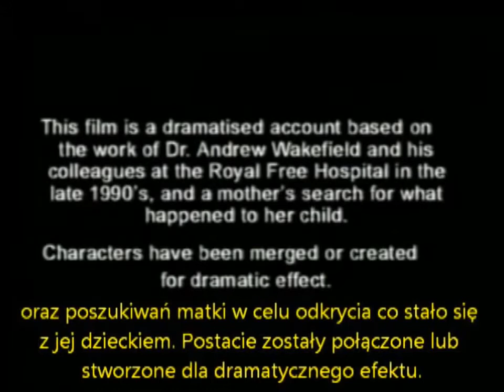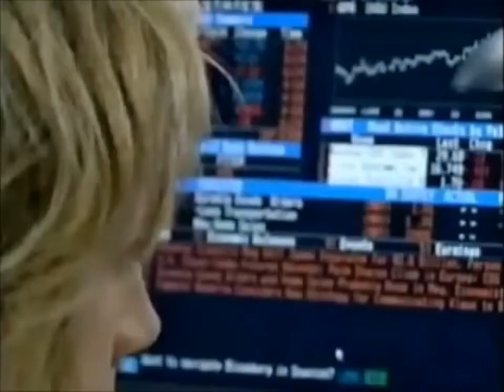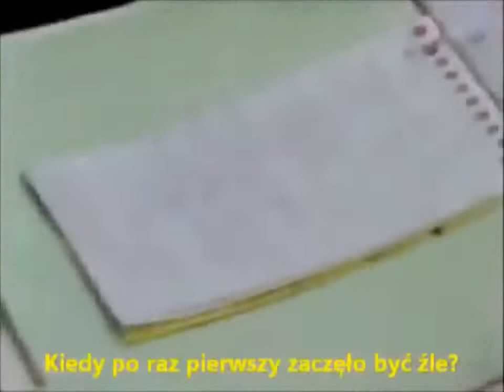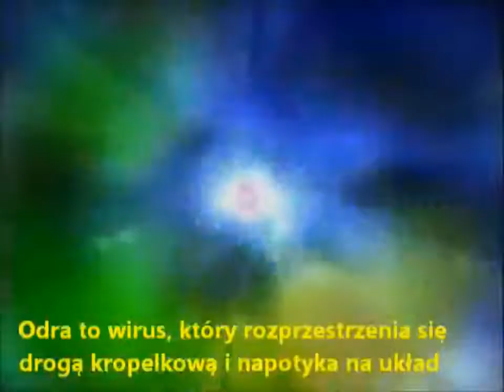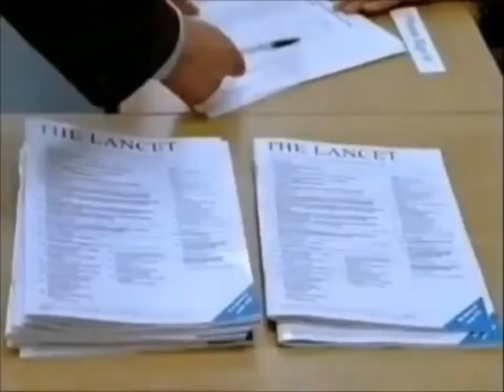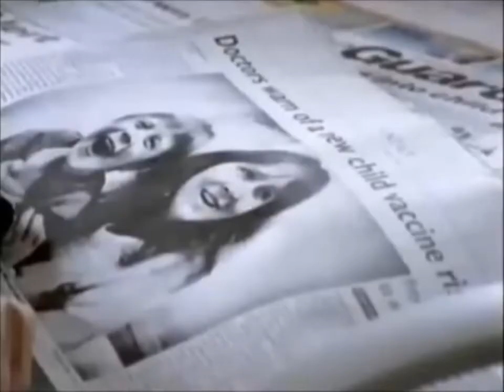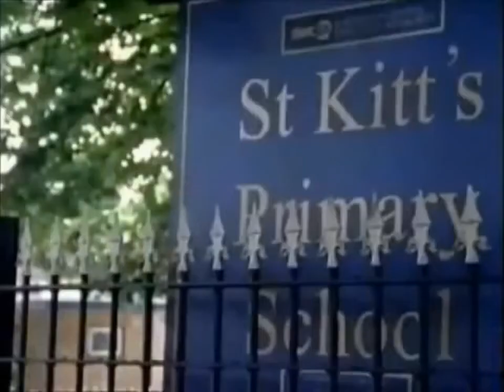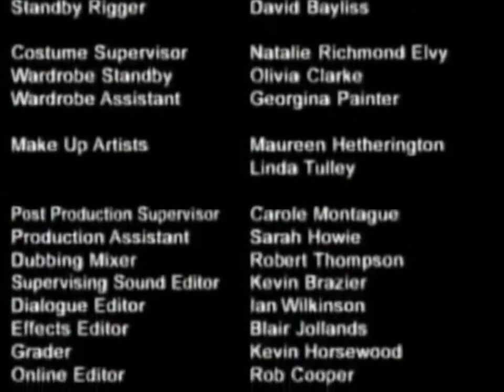Usłyszeć ciszę - Hear the Silence 2003 - dramat o doktorze Wakefieldzie - cały film, 97 min. Autyzm.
„Jak podają twórcy filmu, scenariusz został zainspirowany badaniami naukowymi przeprowadzonymi w renomowanym londyńskim Royal Free Hospital pod koniec lat 90. ubiegłego stulecia przez gastroenterologa Andrew Wakefielda i jego zespół. Na podstawie zebranych wyników dr Wakefield opublikował raport na temat istnienia związku między występowaniem u dzieci autyzmu a MMR - potrójną szczepionką przeciwko odrze, śwince i różyczce. Twierdził, że od kiedy w 1988 r. wprowadzono w Wielkiej Brytanii tę kontrowersyjną szczepionkę, wzrosła liczba dzieci dotkniętych autyzmem. Wyemitowany w grudniu 2003 roku przez brytyjską stację komercyjną Channel 5 film "Usłyszeć ciszę" wywołał duże zainteresowanie, ale także ogromną panikę wśród rodziców szczepionych dzieci. Po jego emisji nadano specjalną debatę z udziałem autorytetów w dziedzinie medycyny. Badania prowadzone na całym świecie przez specjalistów i naukowców nie potwierdziły jednak zgubnego działania szczepionki MMR.

Film przedstawia dramat kobiety podejmującej prywatne śledztwo w sprawie swego czteroletniego syna, u którego nagle stwierdzono autyzm. Na podstawie szczegółowej analizy karty chorobowej dziecka matka ustala, że pierwsze symptomy choroby pojawiły się, kiedy chłopcu podano szczepionkę MMR.

Christine Shields wiedzie spokojne, ułożone życie. Chociaż jest matką dwojga dzieci, nie zrezygnowała z pracy zawodowej. Zatrudniona na pełnym etacie kobieta radzi sobie doskonale z wychowaniem synów, Maksa i Nicka, mając do pomocy zaufaną nianię. Ojciec dzieci, stale podróżujący służbowo, również bywa gościem w domu.

Mimo częstych rozstań Shieldsowie tworzą przykładną rodziną. Ale nad ich zgodnym stadem zbierają się jednak czarne chmury. Christine zauważa, że z ich starszym synem Nickiem dzieje się coś niedobrego. Chłopiec staje się nerwowy, krnąbrny, nigdy się nie uśmiecha, za to nazbyt często miewa ataki szału i agresji. Nocami dręczą go senne koszmary. Zrozpaczona matka zastanawia się nad przyczynami takiego zachowania dziecka. Ogląda stare nagrania wideo, na których widać Nicka jako normalne, pogodne dziecko. Nie mając oparcia w stale nieobecnym mężu, Christine popada w depresję, jest u kresu wytrzymałości. Kielich goryczy przelewa wiadomość, że Nick swoim zachowaniem źle wpływa na inne dzieci w przedszkolu. Wychowawczyni sugeruje, że dziecko wymaga specjalnej opieki.

Wobec narastających kłopotów małżeństwo Shieldsów przeżywa poważny kryzys. Mąż ma dosyć ciągłych ataków żony, która o chorobę syna obwinia siebie oraz lekarzy bagatelizujących problem. W końcu Christine porzuca pracę i odtąd każdą chwilę poświęca Nickowi oraz analizie historii jego choroby. Uważa, że jej syn cierpi z powodu niewłaściwej opieki medycznej i ignorancji lekarzy przekonanych, podobnie zresztą jak ojciec dziecka, że malec urodził się z wadą genetyczną. Rodzinne kłótnie i ciągłe niesnaski sprawiają, że pewnego dnia Martin odchodzi z domu. Osamotniona w walce Christine nie daje jednak za wygraną. Udowadnia, że jej syn zmienił się nie do poznania, kiedy podano mu szczepionkę MMR. Sprawą Nicka zaczyna się interesować doktor Andrew Wakefield. Christine nawiązuje również kontakt z innymi matkami, które mają autystyczne dzieci i przechodzą podobną gehennę."